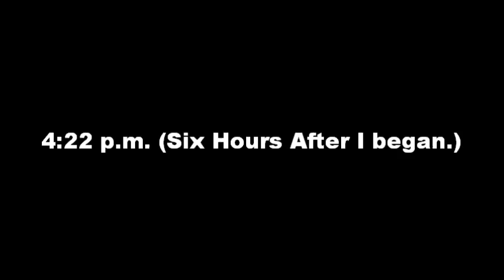Finishing Mowing After Repairs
After numerous repairs, I got all the grass cut.